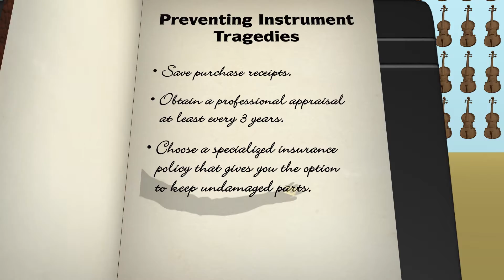Keep Your Instrument's Undamaged Parts with You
With over 300 Years of experience in the world of music, Vivaldi has seen it all. Under this insurance policy you have option to keep your instruments undamaged parts.